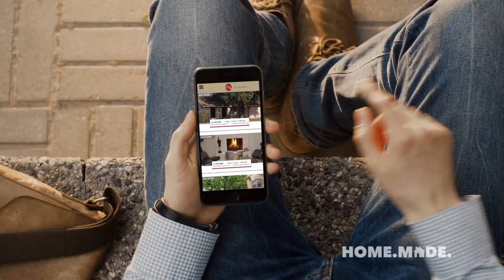New episodes of Sell This House season 10 premieres on FYI, on September 7th, Monday nights @ 10PM.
Tanya Memme is an Emmy Nominated TV Host, Keynote Speaker and a Home Staging & DIY Expert.  Tanya has helped more than 200 families sell their homes across America, and after a 10 year run of the insanely popular home design show “Sell This House” (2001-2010), Tanya is back with with all new episodes and years of staging, design and DIY, expertise! Check out the Home.Made.block on FYI and A&E Networks for all new episodes of Tanya on Sell This House!
All things “home” was born into Tanya as she grew up in a successful home building family. Since 1979 Tanya’s own family-run business “Mountainview Homes” has built hundreds of homes a year in the Niagara Region of Canada.
Tanya is passionate about helping people improve their homes and their lives. She believes that “a home designed with love, lays a powerful foundation to love life!”
With that inspiration earlier this year Tanya created “Life Masters” -- a video/podcast on iTunes and YouTube. “Life Masters” is about real life stories of perseverance and triumph-- stories of people who faced the most difficult life circumstances and found the tools, mindset and action-steps to create a life of success and fulfillment.
New episodes of Sell This House season 10 will premiere on FYI, on September 7th, Monday nights @ 10PM. Only one new episode will premiere each week, but it will be followed by an encore of another STH season 10 episode so it will take up the 10PM-11PM hour.
From 11P-12AM, older episodes of Sell This House will air on FYI.

This episode air format is repeated on A&E on Saturday mornings at 11AM starting September 12th. The FYI premiere will encore on A&E that following Saturday @ 11AM, followed by another season 10 episode to fill the rest of the hour (11A-12P). This will be consistent for the 6 week run of new season 10 premieres.